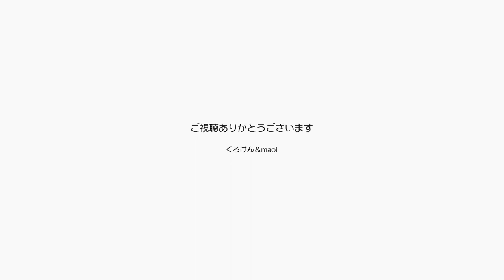ポンちゃんがデレてるので可愛いお腹をコチョコチョ【Jean & Pont 2732】2022/1/18 保護猫ジャンけんポン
今日も朝から可愛さ炸裂中のジャンくんとポンちゃんですが、遠赤外線ヒーターの暖かさで油断してヘソ天のポンちゃんを見つけてお腹をコチョコチョしちゃいました。
ポンちゃんはちょっと驚いて「しまった！」って顔をしましたがしつこくコチョコチョ！
ちょっと嫌がられたかもしれませんがまた次もチャレンジします。